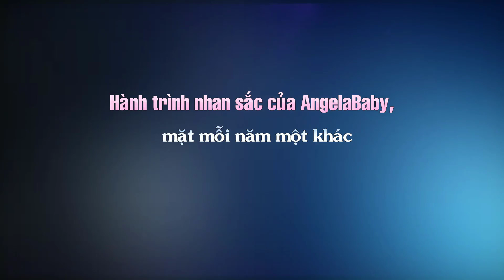Hành trình nhan sắc của AngelaBaby, mặt mỗi năm một khác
Top Sao Hoa tổng hợp tin :Hành trình nhan sắc của AngelaBaby, mặt mỗi năm một khác